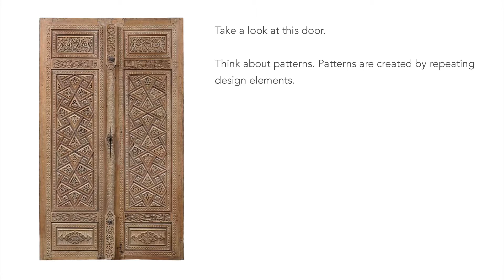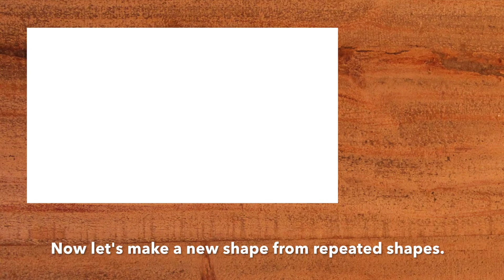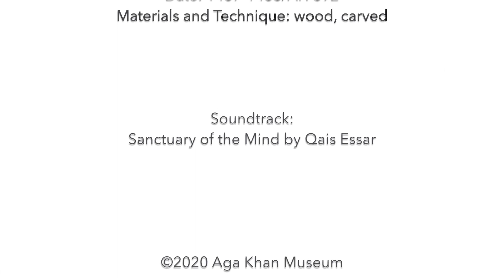Family Activity: Geometric Pattern Play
Dance your eyes across the patterns and shapes on a 15th-century Iranian door in the Museum's Collection. Inspired by what you see, create your own geometric masterpiece using pencil crayons, paper, and your imagination. Watch this video to get started!